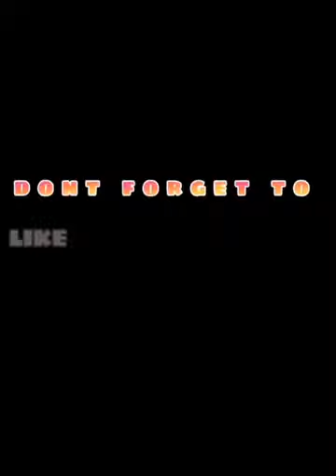galing ng pinoy💪2nd day new project chb making and fews pabrication👷👷👷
suport pinoy bloggers
buhay contraction
tank you😊
New project church extention